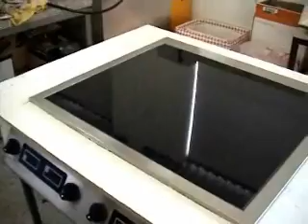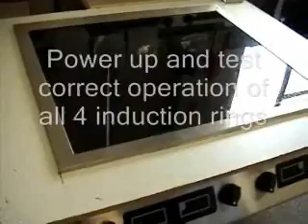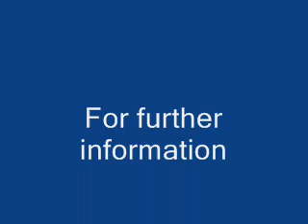CS3000QB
Induction Hob